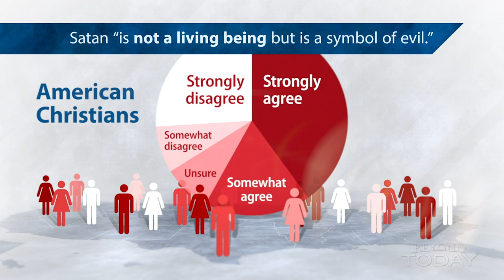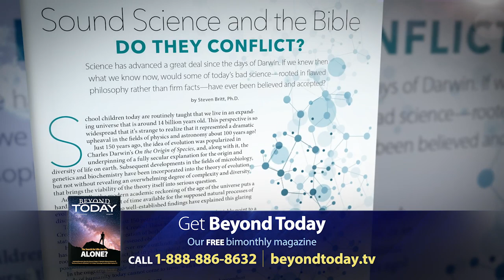Beyond Today -- Satan’s Four Great Deceptions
You are in a clash with a powerful yet unseen spiritual enemy. Learn how the devil craftily influences humanity.
FREE Bible Study Aid
Is There Really a Devil?